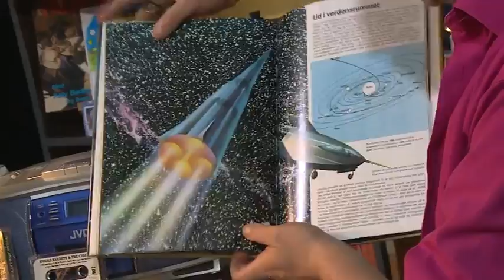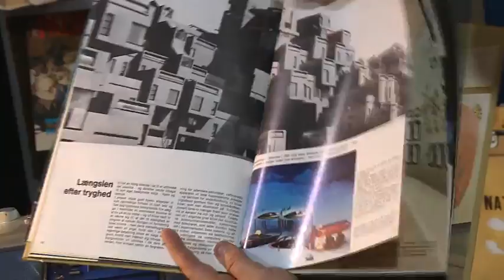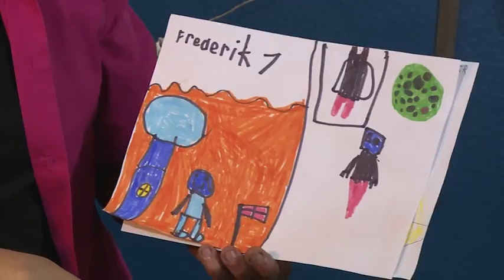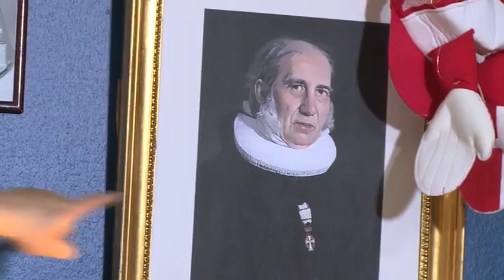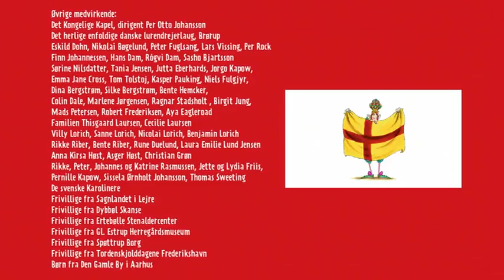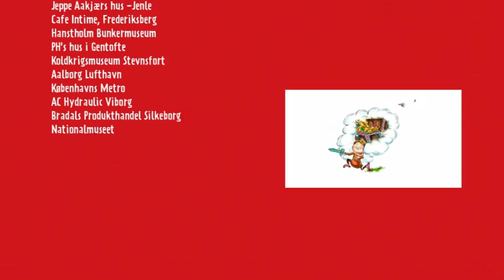Afsnit 40 : Fremtiden